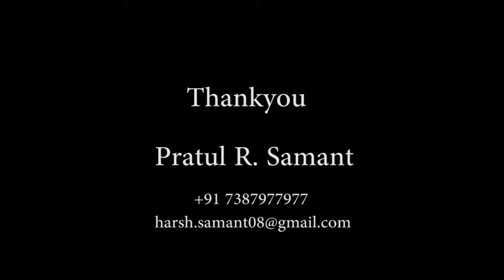Showreel 2015 2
Compositing Showreel 2015

by Pratul Samant